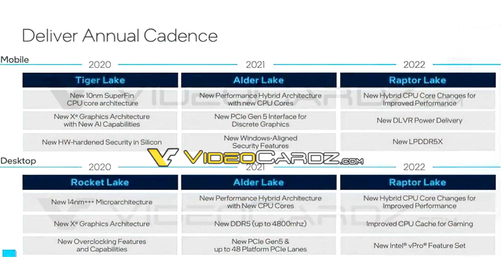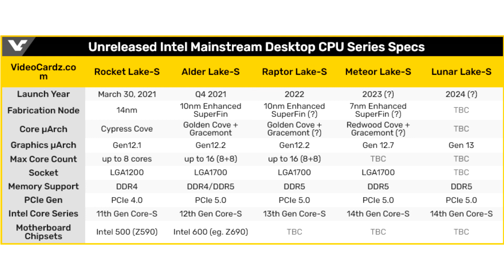Intel's release plan leaked with details on the Raptor Lake family